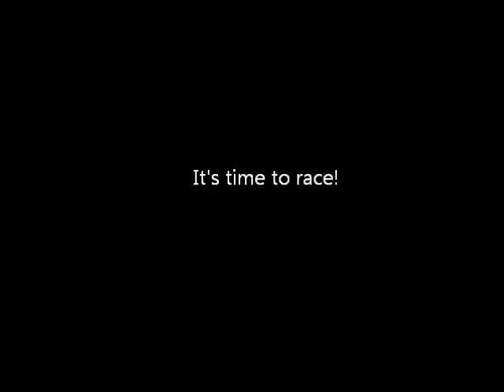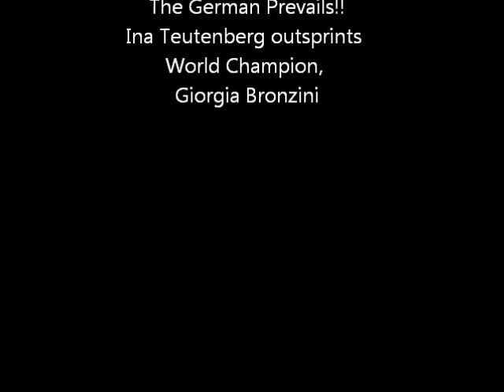Women's Liberty Classic 2012